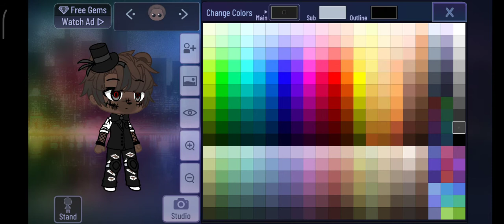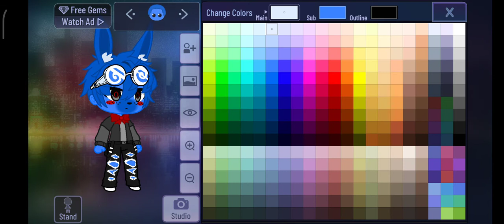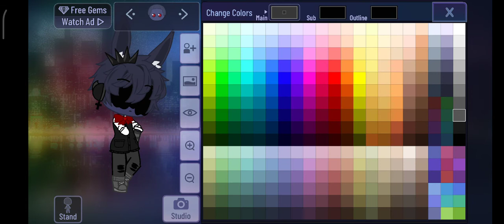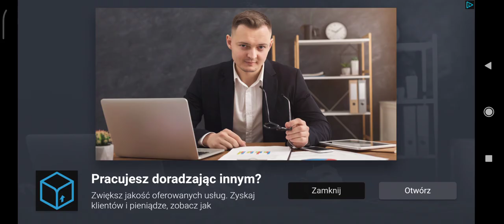Re-Making My FNaF Characters